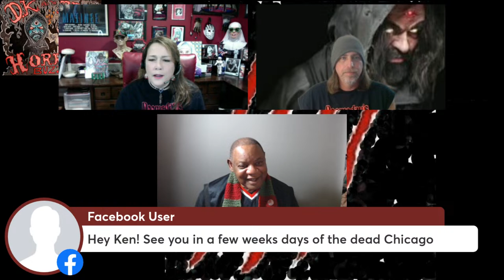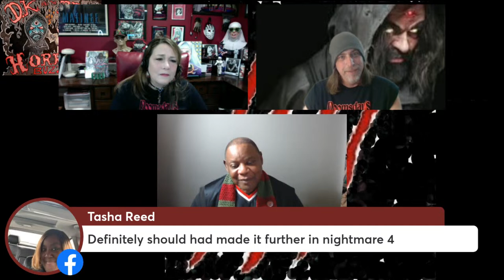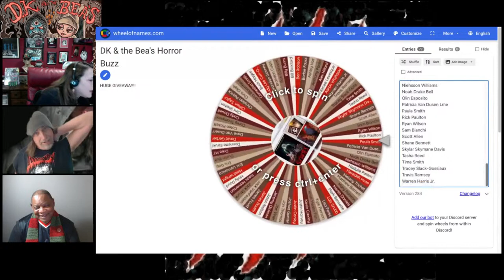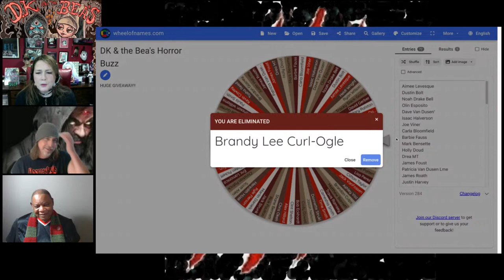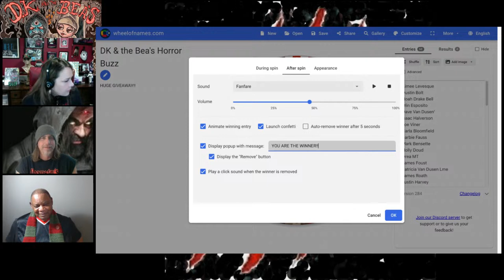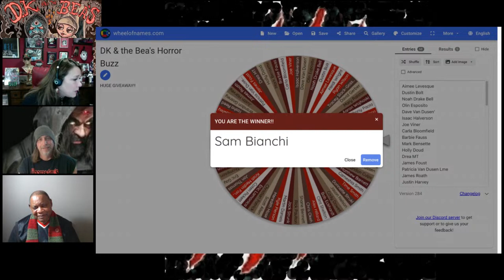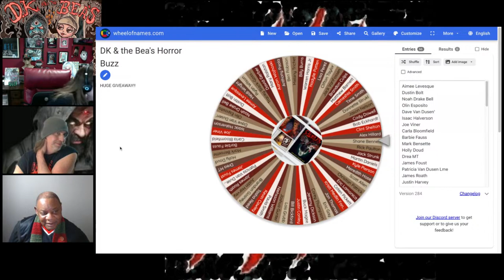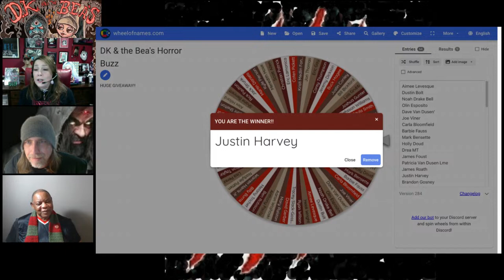DK and the Bea's Horror Buzz w guest Kincaid himself Ken Sagoes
Our first show on 2024! With awesome guest - Ken Sagos of NOES 3 & 4, plus so much more!!